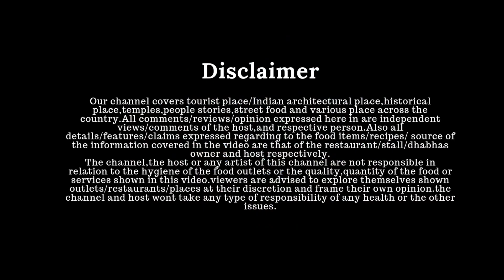વર્ષો થી બંધ આ મકાન બની ગયું " એક મોટા વડ નું ઘર " | Old Home | જૂનું પાલનપુર | Safarwithanjali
મારી સફર માં આજે હું દિલ્હીગેટ ,કોટવાળી શેરી વિસ્તાર માં આવેલ જુના મકાન સુધી પહોંચી ગઈ,
ત્યાં ના રહેવાસીઓ નું કહેવુ છે કે આ મકાન વર્ષો થી બંધ હાલત માં છે,
અંદર થી જોતા ખબર પડી કે આ મકાન માં વડ ના મૂળિયાં જમીન સુધી ઘૂસી ગયા છે,જેથી ઘર પણ ઊંચું થવા લાગ્યું છે,
વિરાન આ મકાન ને explore કરવું થોડું મુશ્કેલ હતું, પરંતુ, મારા જુના મકાનો માટે ના લગાવ એ વિડિઓ ને પૂર્ણ કરવા માં મદદ કરી.

વિડિઓ સંપૂર્ણ જરૂર જોજો...
જગ્યા: દિલ્હી ગેટ, કોટવાળી શેરી